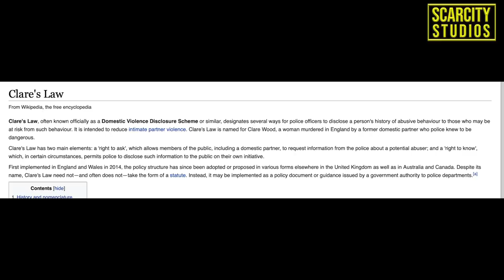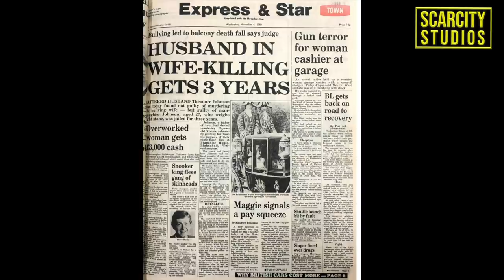Wolverhampton Serial Killer Convicted of First Murder in 40 years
Theo Johnson k•lled all the women In his life he claimed to love since 1981 but was only convicted of murder for the third victim, his partner Yvonne Johnson his first victim
In 1981, Johnson was found guilty of manslaughter for killing his wife Yvonne Johnson by pushing her off the ninth-floor balcony of their home in Wolverhampton.

He was cleared of murder but convicted of manslaughter by provocation.

Then, in 1993, a couple of years before meeting Ms Best, he was convicted of strangling his common-law wife Yvonne Bennett with a belt at their home in London before trying to hang himself.

The prosecution accepted his responsibility was diminished due to depression and a personality disorder.

The finally Johnson, then aged 61, beat 51-year-old Angela Best with a claw hammer at his north London home on December 15, 2016, after she ended their 20-year relationship and met another man.

He also strangled her with a dressing gown cord after she went to his flat to help him with a passport application.

After killing the 51-year-old, the brute threw himself under an express train at Cheshunt railway station in Hertfordshire but survived despite suffering horrific injuries.

When cops went to his home in Islington, North London, they discovered Angela's body in the living room with the belt still wrapped around her neck and a blood-stained hammer nearby.

A post mortem examination revealed she had been hit at least six times over the head with the hammer.

Wheelchair-bound Johnson first admitted manslaughter by diminished responsibility but denied murder but changed his plea on the first day of his trial.

Although she wasn't aware of his violent past, she later found letters revealing Johnson had killed a previous partner.

Their stormy relationship came to an end in 2016 and she began seeing another man but controlling Johnson tried to win her back.

Angela told her daughter on December 14, 2016, she was meeting with Johnson because she had to accompany him to a meeting at the Jamaican embassy the next day.

She is understood to have arrived at his house just after 9.19am and Johnson threw himself under a train at 3.23pm.

Prosecutor Mark Heywood said: "This is a man who is controlling and violent to the women in his life and who, when crossed, will kill."